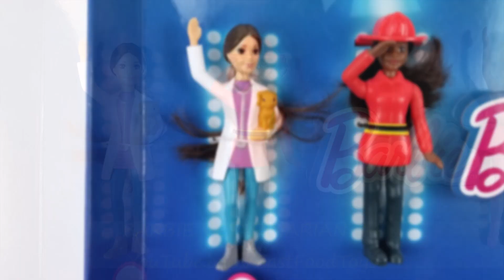2019 McDONALD'S BARBIE HAPPY MEAL TOYS DOLLS RESTAURANT DISPLAY FULL SET 8 MATTEL KID COLLECTION USA